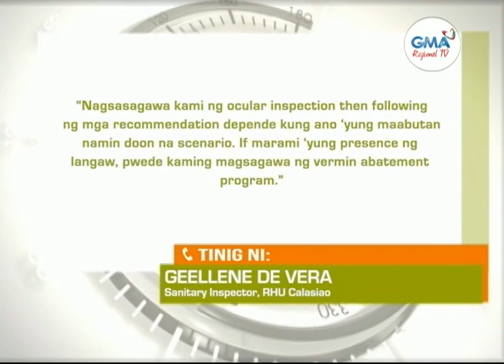Balitang Amianan: Perwisyo ang Dulot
Paglipana ng mga langaw sa Barangay Songkoy, perwisyo umano sa ilang residente.